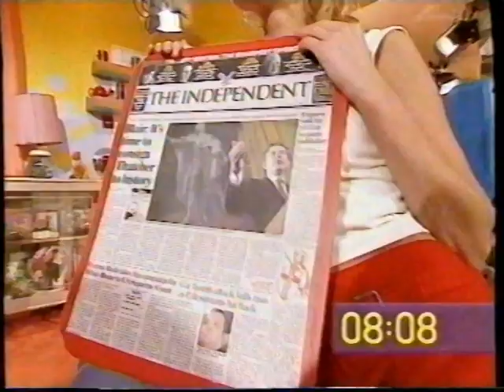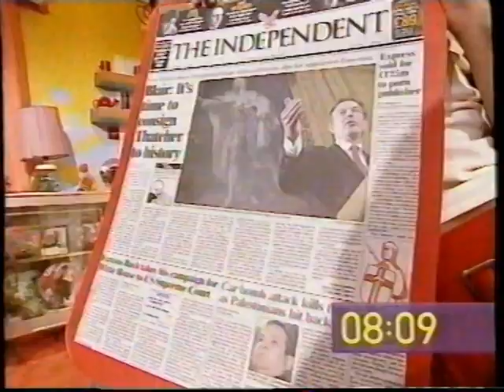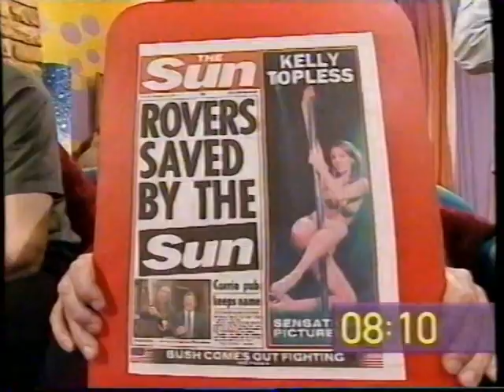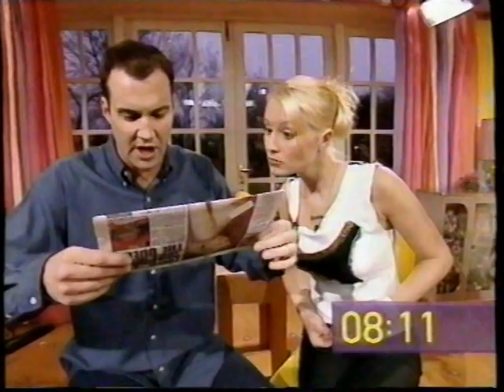The Big Breakfast - Newspaper Review 23rd Nov 2000 - Johnny and Denise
The Big Breakfast Newspaper Review 23rd November  2000 with Johnny Vaughan and Denise Van Outen